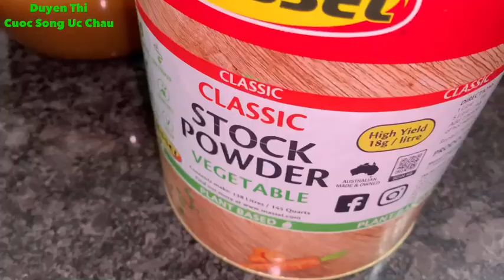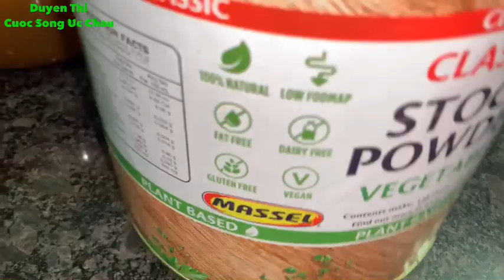🇦🇺149 Nấu bún riêu cua đồng hương vị quê hương, thơm ngon chuẩn vị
Đi chợ ở Úc thấy cua đồng tươi ngon mua ngay , về nấu nồi bún riêu cua đồng chuẩn vị quê hương , thơm ngon ăn được riêu cua nhà làm ngon lắm các bạn, mời các bạn cùng xem video và xin tặng cho em 1like và lược đăng ký em cảm ơn rất nhiều, chúc tất cả các bạn nhiều sức khỏe và bình an hạnh phúc.